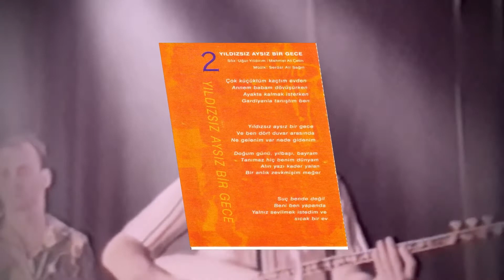Yildizsiz Aysiz bir Gece. Sila .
Yildizsiz Aysiz bir Gece.

Soz ( lyrics by ):  Ugur Yildirim, Mehmet Ali Cetin
Muzik ( Music by ) :  Serdar Ali Sagin

Recorded in 1994, released in 1995 by BAY Muzik in Turkey  .

Nice To add Some Classics,
 Originally Edited by Mehmet Ali Cetin,
The addition of past Sila photos, Added by Serdar Ali Sagin.